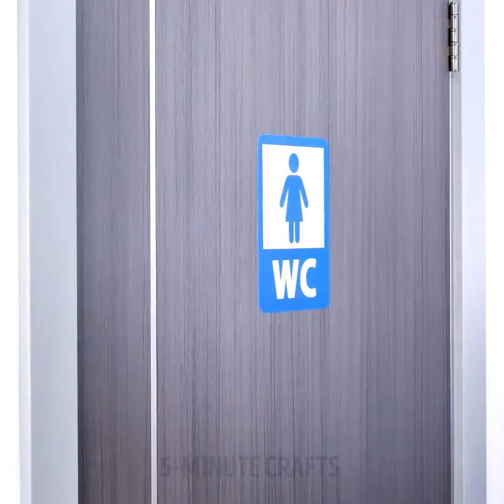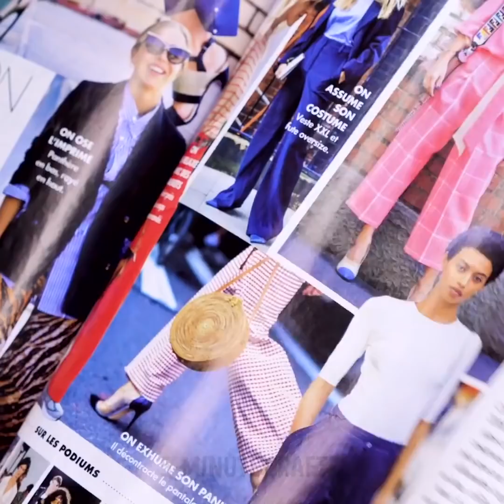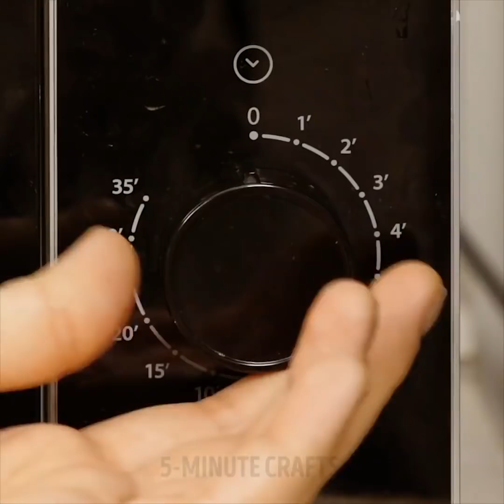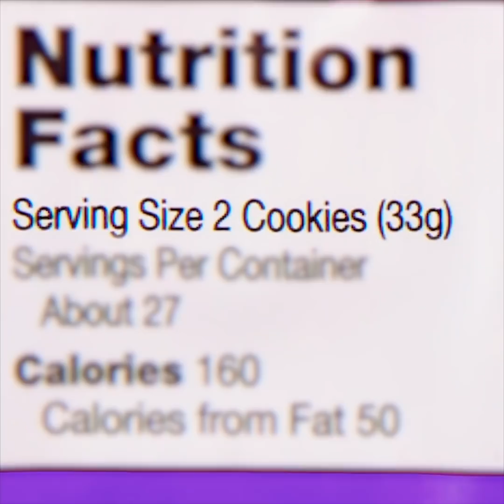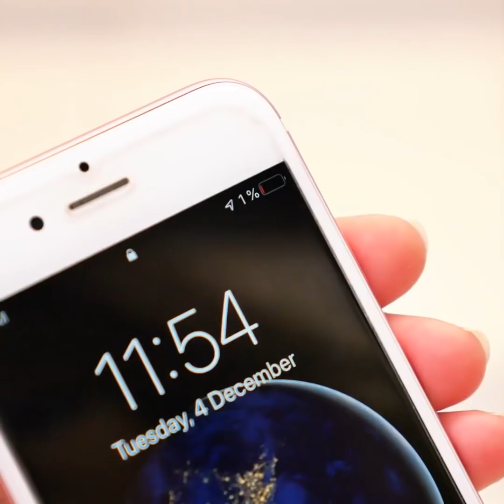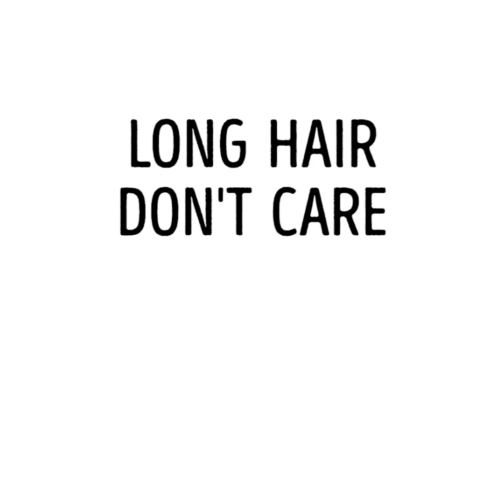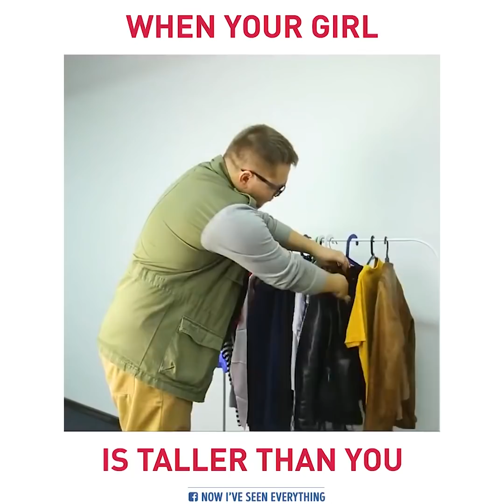37 EVERYDAY PROBLEMS EVERY GIRL CAN RELATE TO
FUNNY EVERYDAY MOMENTS

This video is full of fun! You will find different compilations that describe our lives: a compilation of annoying situations every girl knows; funny food moments; funny cell phone situations and more!
Every girl has a bag and even if it’s very small, it will be difficult to find anything inside it. Ugh! You shaved your legs in the morning and the most annoying thing is that hair appear suddenly again in a most inappropriate moment!
Sometimes you don’t want to share your favorite cake with anyone. We have a perfect way to solve this problem - just cut a small piece for your friend and eat the rest by yourself. If you borrow a chocolate bar from your friend without asking, leave the note “Sorry! Hunger made me do it!’’. This will be a funny way to excuse. Anyone hates to share the food especially when you can order anything in a restaurant. Girls, do you eat your boyfriend’s food?)
Check out a selection of funny moments with phones! Do you have a friend who takes photos of every food he eats in the restaurant? It’s an annoying situation especially if you are really hungry and simply want to talk with your friend instead of helping with a photo session for Instagram. Low battery is a really scary situation especially if you are out shopping and need to call your friend to meet. Always check your battery or take a power bank with you.
Long hair is so beautiful! Still, they can cause a lot of problems like if the hair gets caught by zipper it’s really painful and cause great damage to ends; hair gets caught under a backpack; be careful when you close car window.
Find more funny moments!

TIMESTAMPS:

00:09 Funny moments every girl knows
03:23 Sharing is caring?
06:59 Awkward phone moments
11:06 Long hair fails